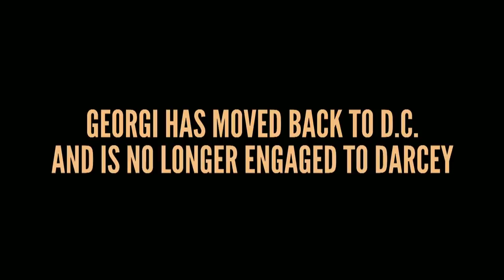Darcey Announces She Is No Longer Engaged to Georgi | Darcey & Stacey